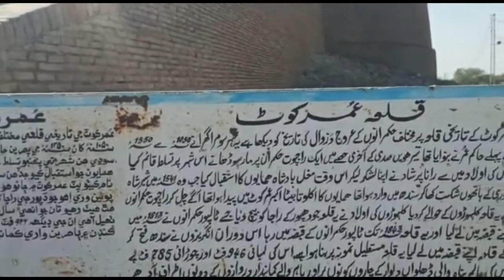FORT UMERKOT ||قلعہ عمر کوٹ کی سیر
I HAVE VISITED FORT OF UMERKOT RECENTLY AND MADE A VIDEO OF THERE, WHICH COULD BE FRUITFUL FOR ALL OF YOU FOR INFORMATION OF THIS PLACE

PLEASE SEE THE FULL VIDEO AND DO YOUR COMMENT.